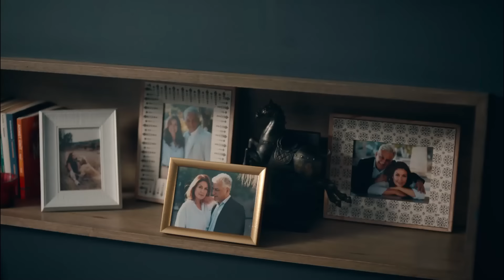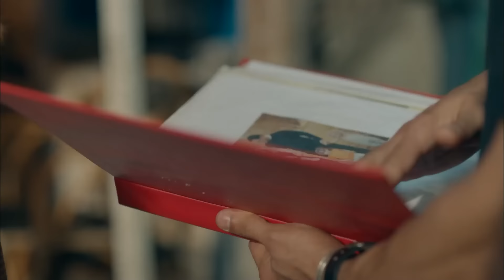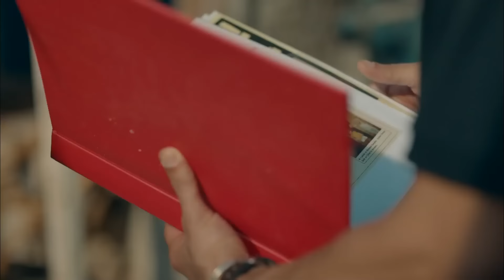Kenan ve Deren'in Aşk Yolculuğu #1 - Sevgili Geçmiş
Deren ve Kenan'ın en özel sahneleri - TESADÜFEN DEĞİ KALBİMİZİN PLANIYDI

Cahide Esen Karalar: Ece Uslu
Cemal Karalar: Emre Kınay
İpek Gencer: Sevda Erginci
Sinan Malik: Seçkin Özdemir
Deren Kutlu: Melis Sezen
Kenan Soykan: Burak Yamantürk
Azra Yılmaz: Özge Özacar
Mahir Denizhan: Burak Çelik
Çilem Akan: Elifcan Ongurlar
Yapım: Süreç Film
Yönetmen: Aydın Bulut
Senaryo: Funda Alp